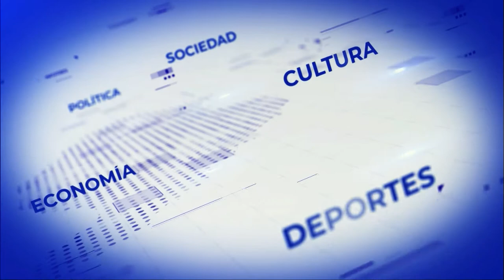Infotres Primera Edición - 20/09/2022 - Bloque 01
Vea el bloque 1 de Infotres Primera Edición, de este martes 20 de setiembre